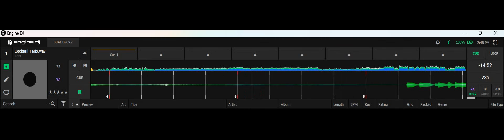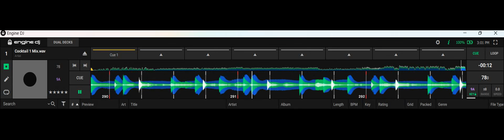Cocktail 1 Mix